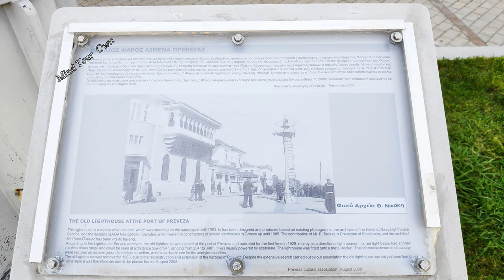World Lighthouse Day - Παγκόσμια Ημέρα Φάρων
Η Παγκόσμια Ημέρα Φάρων καθιερώθηκε το 2003 με πρωτοβουλία της Διεθνούς Ένωσης Φαροφυλάκων και γιορτάζεται κάθε χρόνο την τρίτη Κυριακή του Αυγούστου.
Σκοπός αυτής της πρωτοβουλίας είναι η ενημέρωση των πολιτών για τη σημασία των φάρων και των υπόλοιπων ναυτικών βοηθημάτων στην ασφάλεια της ναυσιπλοΐας, αλλά και η προβολή του έργου που επιτελούν οι φαροφύλακες, συχνά κάτω από δύσκολες συνθήκες.
Την ημέρα αυτή οι φάροι είναι ανοιχτοί για το κοινό, με την πραγματοποίηση διαφόρων εκδηλώσεων, που στοχεύουν και στην ανάδειξη τους ως μνημεία της πολιτιστικής κληρονομιάς κάθε χώρας.
World Lighthouse Day was established in 2003 at the initiative of the International Association of Lighthouse Keepers and is celebrated every year on the third Sunday in August.
The purpose of this initiative is to inform the citizens about the importance of lighthouses and other naval aids in the safety of navigation, but also to promote the work done by lighthouse keepers, often under difficult conditions.
On this day, the lighthouses are open to the public, with the holding of various events, which aim to promote them as monuments of the cultural heritage of each country.